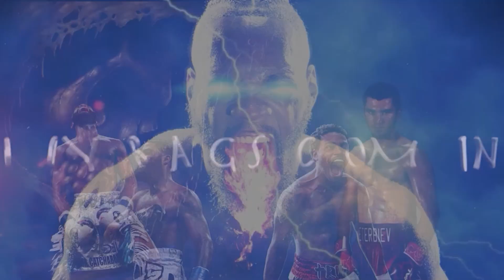MORNING GRIND 522 WHY THE BOXING WORLD WANTS DEVIN GONE